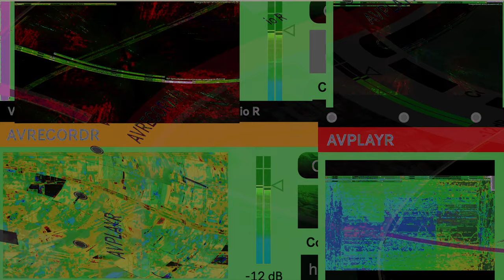Movie 24 11 05 05h43m17s series #8 consciousness of mind